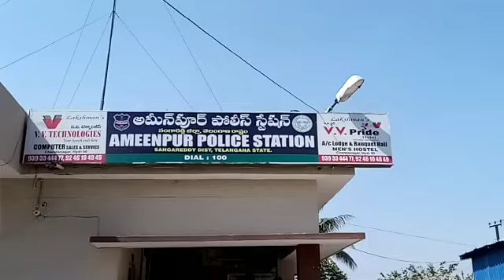4 Person who allegedly abducted & raped a girl after forcing her to drink alcohol Ameenpur PS Limits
Teenager forced to drink alcohol, gang-raped in Sangareddy

Sangareddy: Police is on the look out for four youngsters who allegedly abducted and raped a minor girl after forcing her to drink alcohol in Ameenpur police station limits on Thursday afternoon. The victim was on her way to buy some articles in a shop, when she was reportedly kidnapped by four unidentified miscreants at Chakrapuri Colony.

The young woman aged 16 years is the daughter of a watchman working in an apartment. She was driven to an isolated place in a car where she was forced to drink the alcohol before she was raped. The assailants had gagged her to prevent her from raising a hue and cry. Later, the girl was dumped at another place and the assailants fled. Passersby who noticed the girl weeping inconsolably came to her rescue and called in police.

Police have found pieces of the girl’s clothes and alcohol bottles at the scene of crime.  After thorough observation at the crime scene, the Police confirmed that the girl was forced to drink alcohol. The woman was shifted to a hospital.

Investigators were talking to the parents of the girl and neighbours to identify the youth involved in the incident. The CCTV footage was also being examined to identify the miscreants.

The incident created a sensation in the locality. Superintendent of Police, S Chandrashekar Reddy, DSP, Patancheru, Rajeshwara Rao and other Police officials have arrived at the Ameenpur Police Station to take stock of situation.